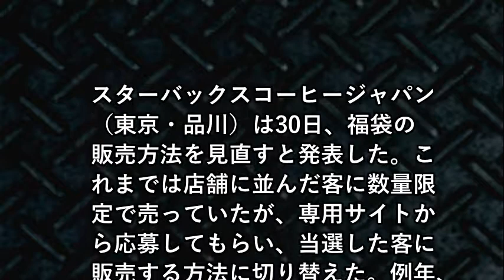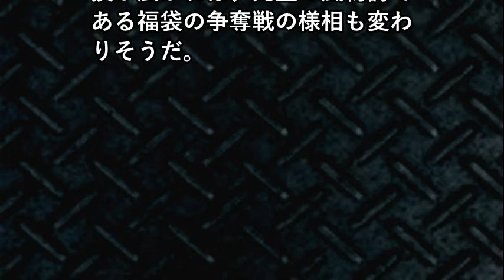スタバの福袋、行列待ちが解消される！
【関連動画】
グッズかわいすぎ♥【スタバ福袋2017の中身は・・・】スターバックス福袋6000円を開封☆Starbucks・中身紹介・ネタバレ
2017 スターバックス スタバ 福袋 開封！中身はこんなんでした STARBUCKS LUCKY BAG 2017
(ENG,JPN)스타벅스 럭키백 개봉기(2017 Starbucks Lucky Bag Opening)(2017韓国スターバックス福袋開封!!)|파니♥
【爆買い】スタバ福袋（限定１０８個）を先頭の客が全部買占め、２人目以降は１つも買えず…その後オークションに大量出品される
スターバックス福袋２０１６開封！〜 Starbucks Japan Lucky Bag 2016〜
遠藤ゆりかの引退にふれてしまうプロデューサー